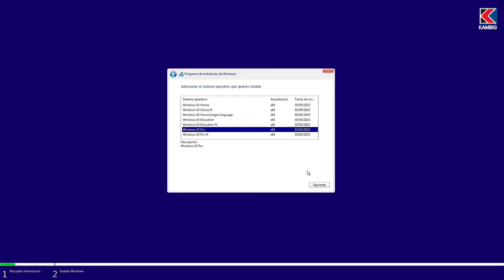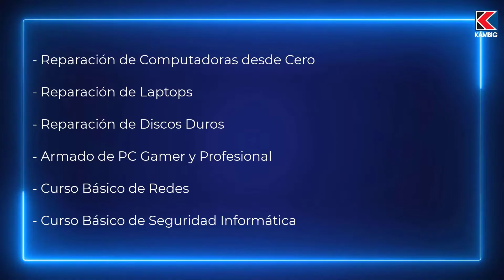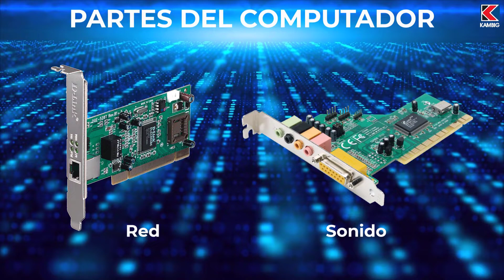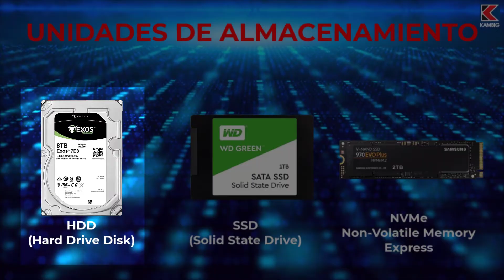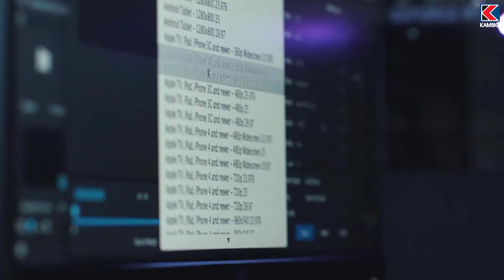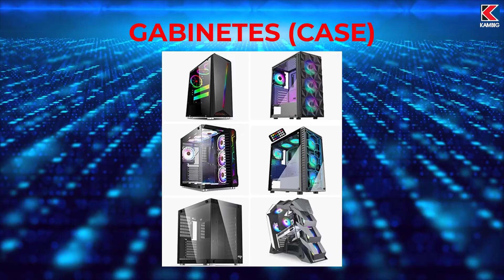Curso de Mantenimiento de PC para Principiantes - Clase 1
✅¿Eres nuevo en el mundo de la informática? ¿Te gustaría aprender a mantener y solucionar problemas en tu propia computadora? ¡Este curso gratis es perfecto para ti!

En esta lista de reproducción, exploraremos los conceptos básicos del mantenimiento de PC, desde la limpieza de componentes hasta las actualizaciones de software. Aprenderás cómo mantener tu computadora funcionando sin problemas.

En nuestro curso, te enseñaremos todo lo necesario para hacerlo Tú Mismo.💪

✅Aprenderás sobre las partes internas del computador
✅Cómo limpiarlo para eliminar polvo y residuos
✅Cambiar la pasta térmica del procesador
✅Tips y consejos importantes para llevar esta tarea sin complicaciones.
✅Instalación de Windows 10 y Windows 11 para mantener tu sistema actualizado y seguro.
✅Por último dos programas efectivos para realizar un mantenimiento a tu Sistema Operativo.

Formación práctica y profesional en:
🐧 Linux
🛡️ Seguridad Informática

Todos nuestros cursos cuentan con:
💲 Precios accesibles
📜 Certificado incluido